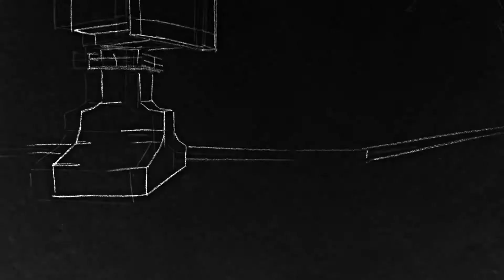The Echo Drift - long trailer (excerpts)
THE ECHO DRIFT
(a chamber opera, performed live at the PROTOTYPE Festival 2018, in NYC)

Convicted murderer Walker Loats is trapped in a timeless prison. Unexpectedly befriended by a moth with an offer of a perceived way to freedom, Walker must choose between paying her dues or taking a shortcut that offers to rig the game in her favor. Oscillating between the confines of a tiny cell and an expansive visual world of animation, The Echo Drift unravels a cycle of deceit, temptation, seduction, and fantastical perception. Featuring a live chamber ensemble, electronics, and a six-channel surround sound system, this world premiere opera explores the freewheeling nature of the mind when it is robbed of external stimuli and questions, when in extreme circumstances, is it possible to act in a way that goes against one’s nature?

Libretto by Elle Kunnos de Voss & Kathryn Walat
Directed by Mallory Catlett
Conducted by Nicholas DeMaison
Environment Design by Elle Kunnos de Voss
Projection Design by Simon Harding
Lighting Design by Christopher Kuhl
Costume and Prop Design by Andreea Mincic
Animations by Dara Hamidi & Simon Harding with drawings by Elle Kunnos de Voss
Orchestration by Mikael Karlsson & Michael P. Atkinson

With the International Contemporary Ensemble (ICE)
Pianist Aaron Likness

Cast
Walker Loats Blythe Gaissert
Governor & The Moth John Kelly

The Echo Drift was originally developed by Mikael Karlsson and Elle Kunnos de Voss in a full-length workshop presented by the Embassy of Sweden in Washington DC in 2014. The Echo Drift was commissioned, developed and produced by Beth Morrison Projects, HERE, and American Opera Projects.

Produced in association with Baruch Performing Arts Center